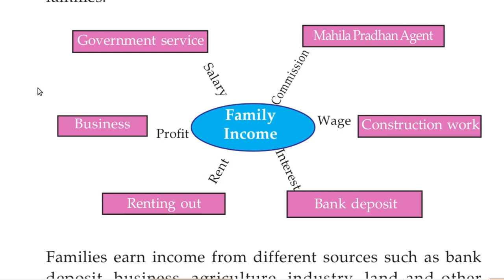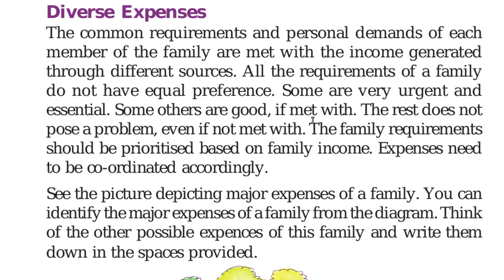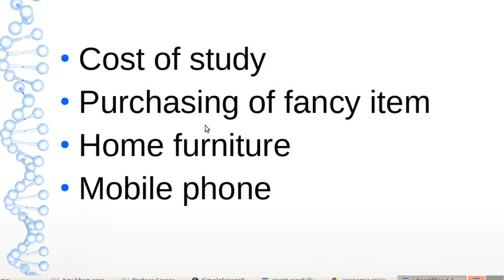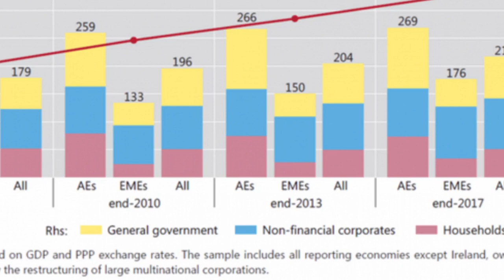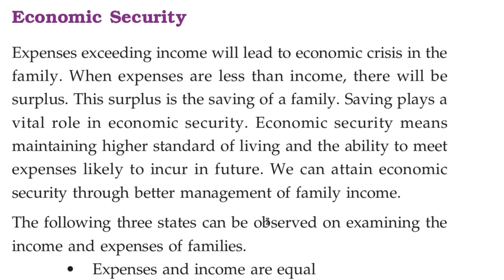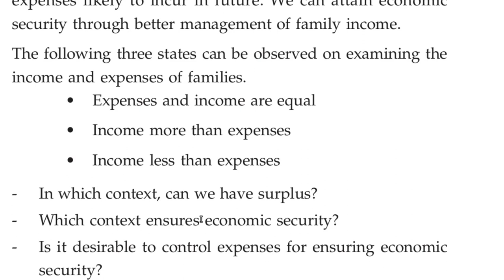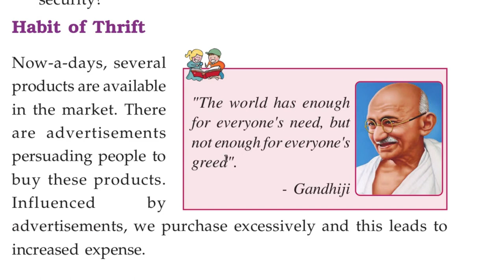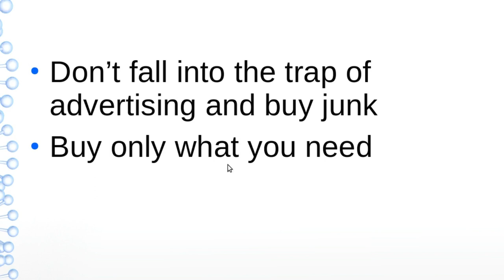Social Science Tutorials Std 5 Chapter 4.2 Spend Carefully - Diverse Expenses - Habit of Thrift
Kerala State Syllabus SS Text Book Based Video Tutorials